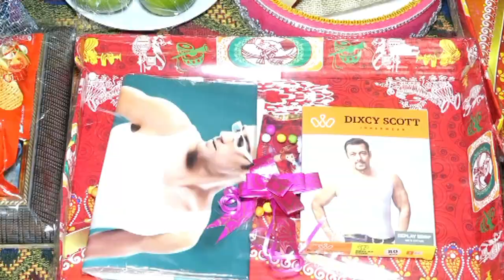AMAR CHELE RIK ER UPANAYAN 2019 | BENGALI UPANAYAN | THREAD CEREMONI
PIYALISKITCHENAND CREATIONS